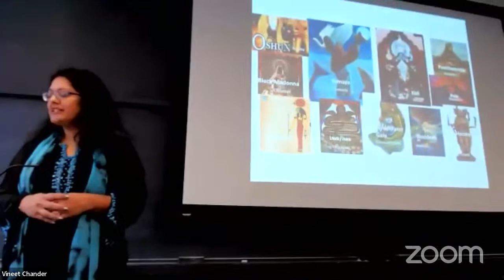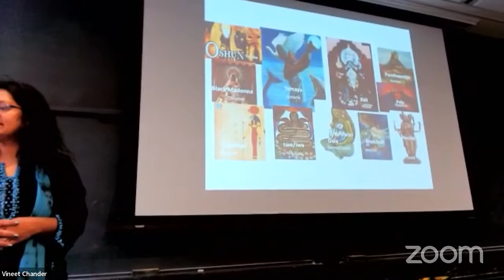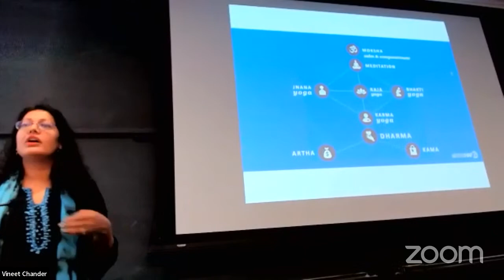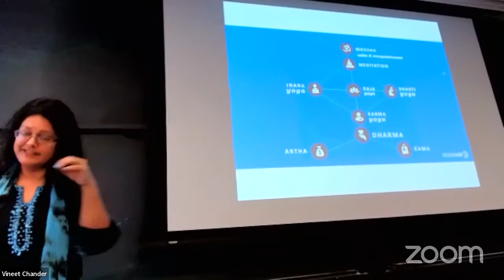The Dark Mother with Dr. Preeta Banerjee